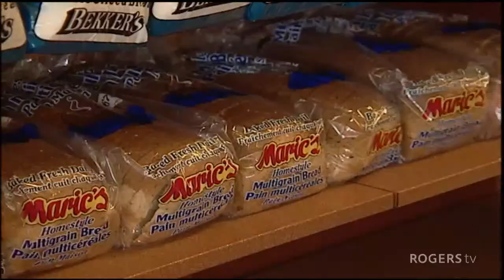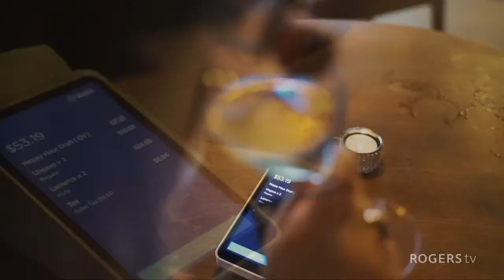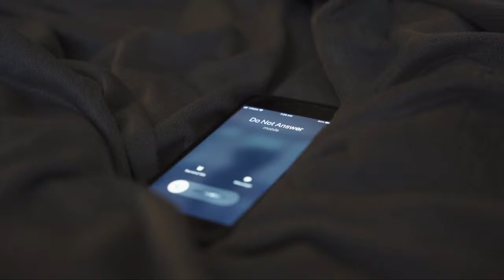Newfoundland Growlers vs. Cincinnati Cyclones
Join us for all the live action for the Mary Browns Center as the newfoundland Growlers take on the Cincinnati Cyclones